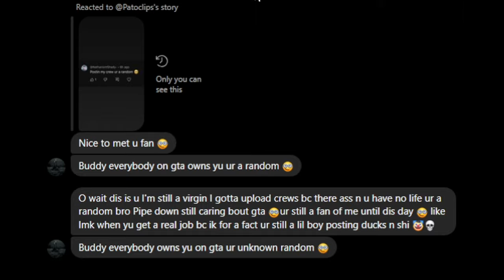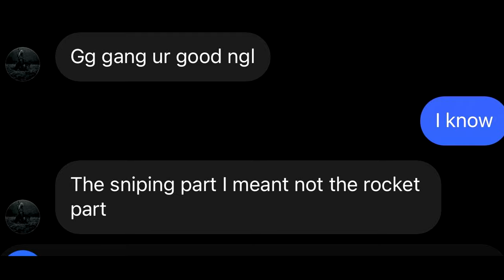He went from #1 Hater to #1 Fan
PS5: Patoclipz
Xbox: Patoclipz